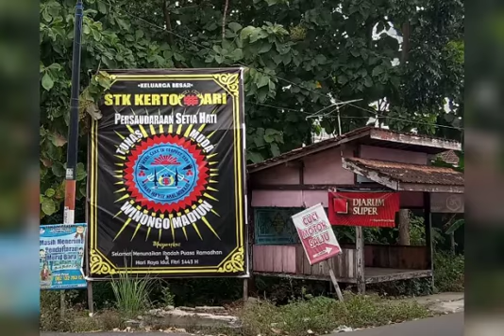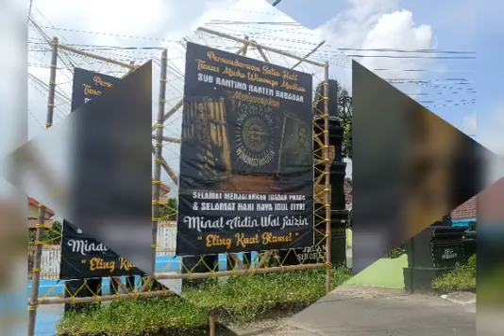pshw tm cabang ponorogo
baliho ucapan selamat hari raya idul fitri